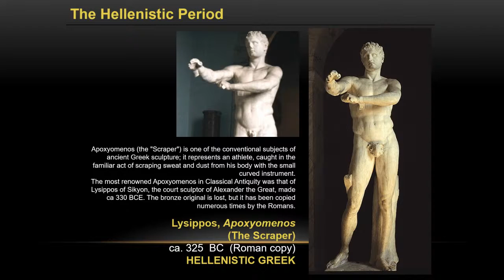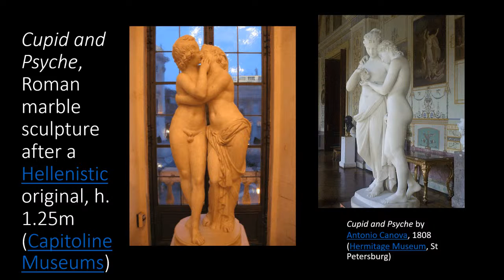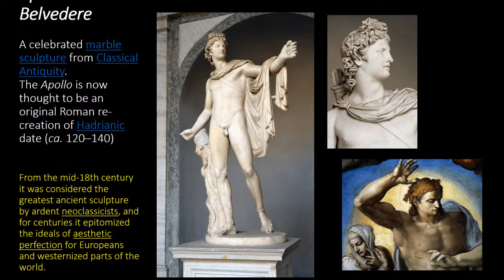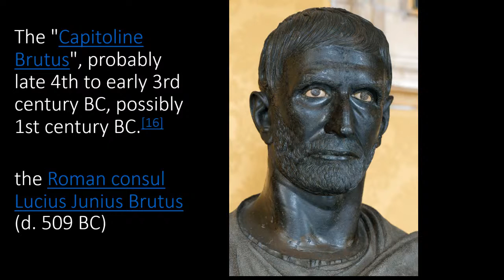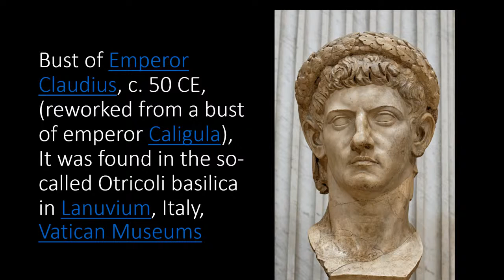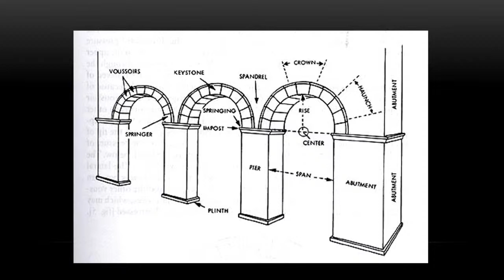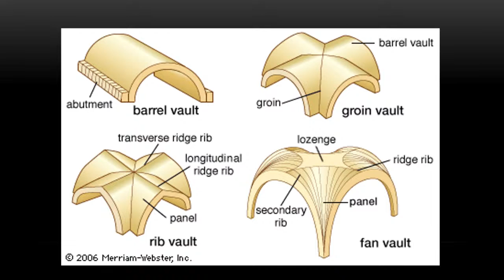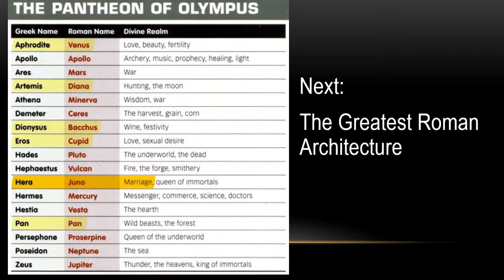Roman แค่ลอกหรือสร้างสรรค์ / Journey with Art / อ.ภากร x นิ้วกลม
พบกันทุกวันกับไลฟ์ 😊 ‘Have a nice day!’ จันทร์ - ศุกร์ 7:00-8:00 น. ( วันพฤหัสพบกับประวัติศาสตร์ศิลปะกับซีรีย์ ‘Journey with art’ ) / 😊 ‘Have a nice brain!’ เสาร์- อาทิตย์  9:00-9:15 น. ทางเฟซบุ๊ก / ยูทูบ / คลับเฮ้าส์ Roundfinger
😊 ร่วมสนับสนุนรายการ have a nice day! ให้อยู่อย่างยั่งยืน  ได้ที่ ธ.กสิกรไทย 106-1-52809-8 สราวุธ เฮ้งสวัสดิ์

📚 สนใจหนังสือของนิ้วกลมและสำนักพิมพ์ KOOB (คู้บ)